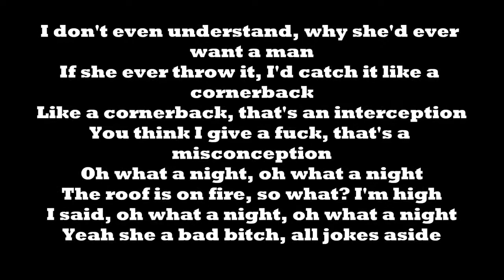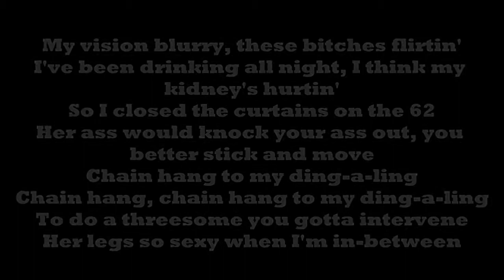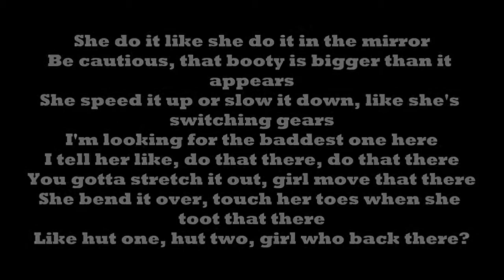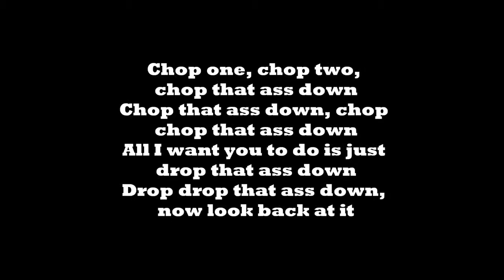079 B o B Ft 2 Chainz Headband Lyric Video)